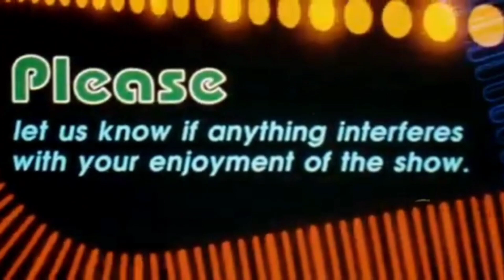Renegades Reviews - Episode 573 (Wrong Side of Town)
It's time for another Brand New Episode of Renegades Reviews, and the next to last review for the Movies That Star WWE Hall of Famers.  Today, J.J. takes a look "Wrong Side of Town" starring 2021 WWE Hall of Famer, Rob Van Dam, along with Ja Rule, Omarion, Dave Bautista and Nelson Frazier Jr. (Viscera).